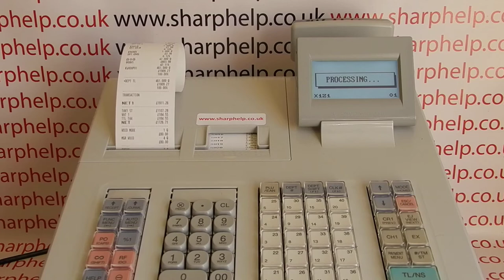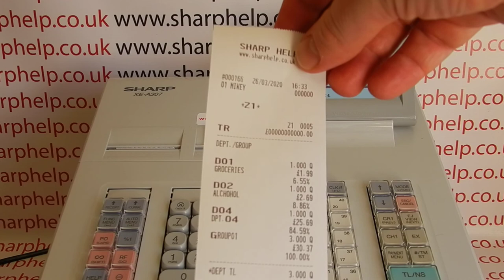How To Remove Grand Totals GTs From Daily Z1 Report Sharp XE-A307 / XE-A407 / XE-A507 Cash Register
How to remove grand totals or GT's from daily Z1 report Sharp XE-A307 cash register.